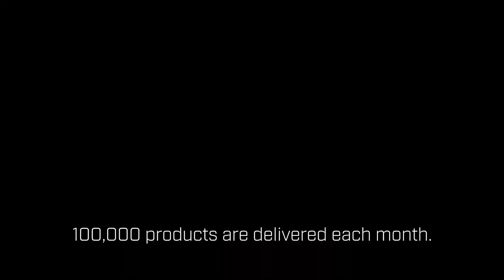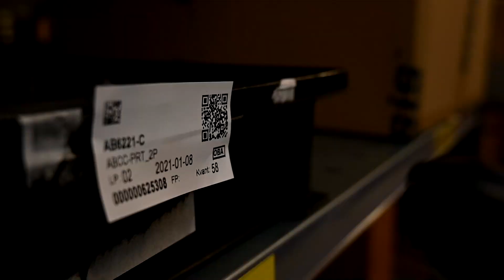HMS production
Industrial Information & Communication Technology products from HMS are carefully produced and scrutinized at the production site in Halmstad. Quality demands are high as the products are used in industrial processes where downtime is not an option.